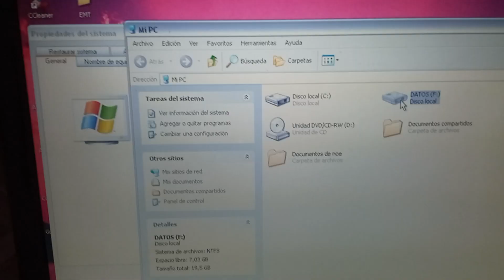(PORTÁTIL) Que podemos instalar en este PC ❓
Tenemos un PC Antiguo *MUY* viejo y vamos a ver si le podemos dar una segunda vida. Con que sirva para ver pelis, internet y correo nos sirve. Tenéis un segundo vídeo en el que podéis ver con más detalle el PORTÁTIL.

sistemas operativos ligeros
portátil antiguo
pc viejo
recuperar ordenador
recuperar ordenador viejo
pc antiguos
instalar linux en ordenador viejo
portatil antiguo que hacer
revivir portátil antiguo
reutilizar viejo portátil
que instalar en pc viejo
xp
que hacer con un pc viejo
resucitar pc viejo
reutilizar pc vieja
características portatil xp viejo
sistemas operativos para pc viejos